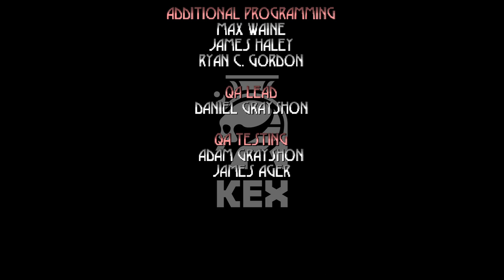BLOOD: FRESH SUPPLY | E1M7: ALTAR OF STONE.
Welcome back everybody to more let's play Blood: Fresh Supply.

This is played on the "Well Done" Difficulty with getting 100% of secrets.

This is Episode 1, Map 7: Altar of Stone.

This is the final map of Episode 1: "The Way of all Flesh".

This is also the Boss Battle with "Cheogh", the King of the Gargoyles.

We leave the Great Temple behind a huge pile of rubble and we go on to find the Altar of Stone, The hideout of Cheogh, The big stone gargoyle and we avenge Ophelia, Caleb's Lover who's now no more.

This Concludes Episode 1 of Blood: Fresh Supply.

We have avenged Ophelia and now we must move on. Next time it's Episode 2, probably my second favorite Episode after Cryptic Passage.